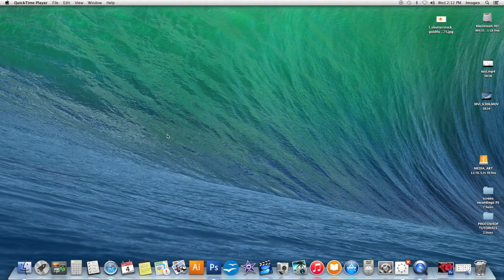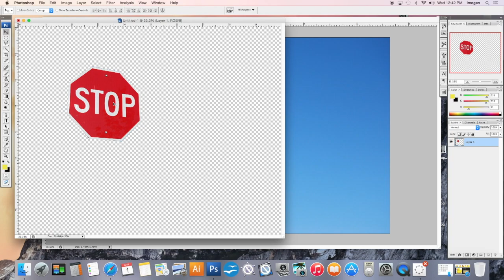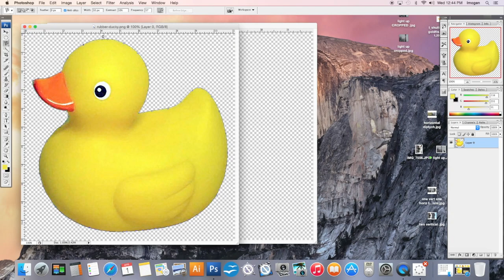PS tutorial 5 Lasso Tools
Mrs. Bartlett
Photo Editing/Photoshop
Applewood Heights Secondary School